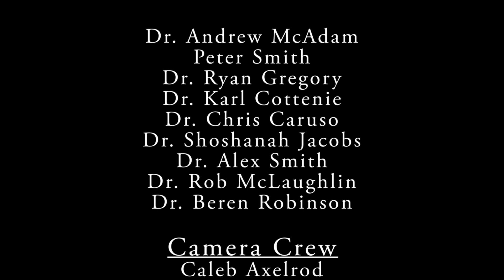IB Professors Read Weird Comments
We value all feedback from students - these comments and evaluations help to better the courses and the lecturers who teach them. It is important for students to have a voice in their education and express their feelings about how a course is being taught. That said, some of the comments professors and teaching staff receive are pretty amusing.

The views and comments in this video and on this channel do not necessarily reflect those of the University of Guelph or its employees. All comments read were either originally from a public forum or were paraphrased.